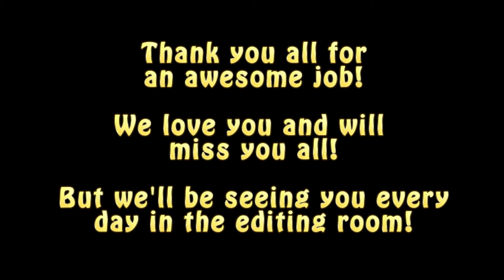Dweebs' Last Filming Day on THE THROBBIT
Farewell to our fine Dweebs!